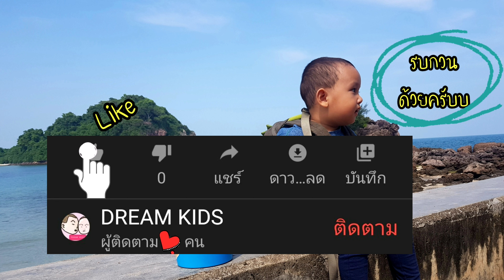วิณณ์ | เด็กเหงา 2020 ชวนพี่หมาเล่นบทบาทสมมุติอยู่หน้าบ้าน | ตามใจดรีมคิด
มีความสุขง่ายๆกับส้มตำ(พี่หมาที่บ้านครับ)